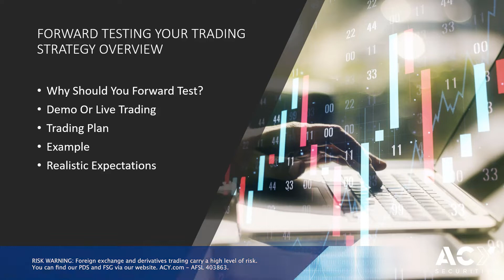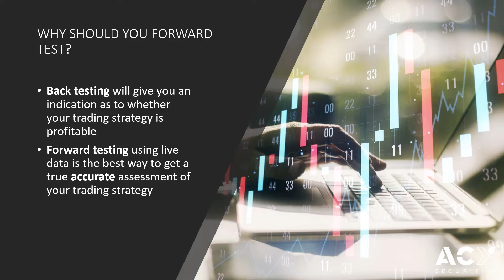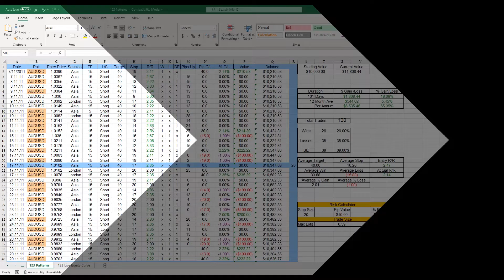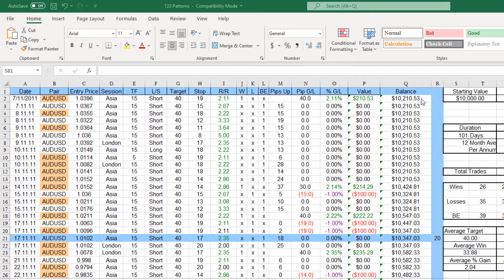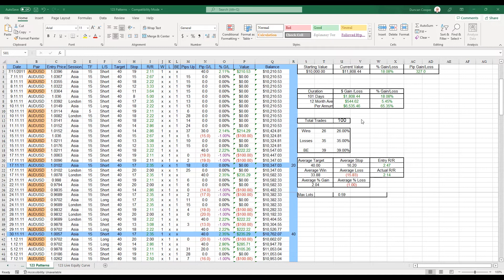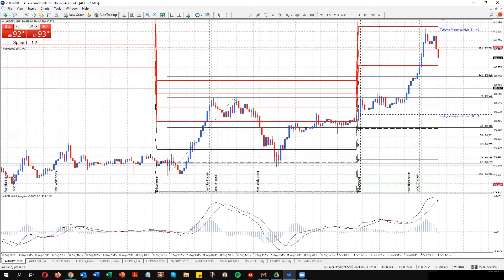Forward Testing Your Trading Strategy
Forward testing your trading strategy is essentially to your trading success as it will give you the true performance data that you need to optimise your trading strategy

Forward testing using live data is the best way to get a true accurate assessment of your trading strategy.

In this video, we’ll cover off the following topics: Why should you forward test, demo or live trading, trading plan and realistic expectations. Duncan also walks us through the key elements of forward testing and provides a live example.

ACY Securities Pty Ltd ('ACY AU') is regulated by the Australian Securities and Investments Commission (ASIC AFSL:403863). Registered address: ACY Tower, Level 18, 799 Pacific Hwy, Chatswood NSW 2067. AFSL authorised us to provide financial services to Australian Residents or Businesses. ACY Capital Australia Limited ('ACY LTD'), ACY LTD is incorporated in Vanuatu, company number 012868, and is regulated by the Vanuatu Financial Services Commission (VFSC). Registered address: Govant Building, 1276 Port-Vila, Vanuatu.

ACY AU and ACY LTD provide general advice that does not consider your objectives, financial situation, or needs. With Forex, CFDs, and over-the-counter products, you have a risk of losing more than your initial investment, and you must consider if these instruments are suitable for your circumstances.